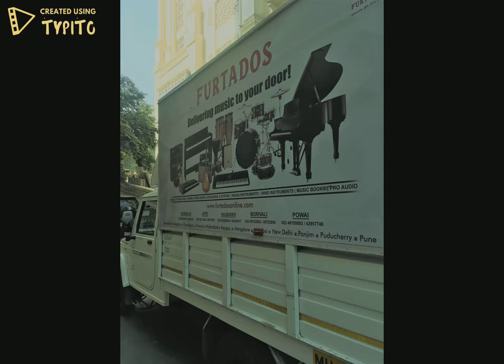Mobileum Event Video Mumbai Bachoffice